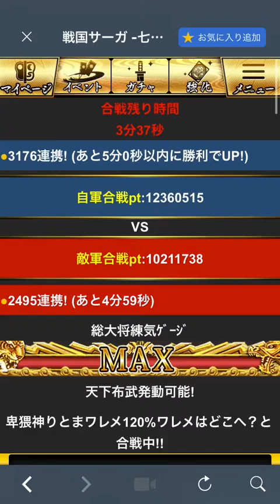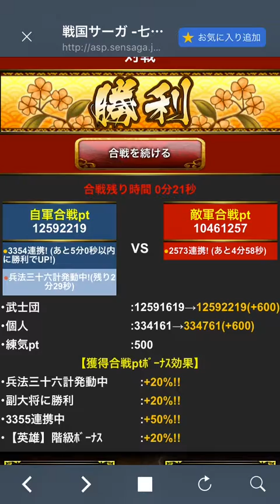6月武士団戦最終戦結果&百薬乱舞チケット千個当たり